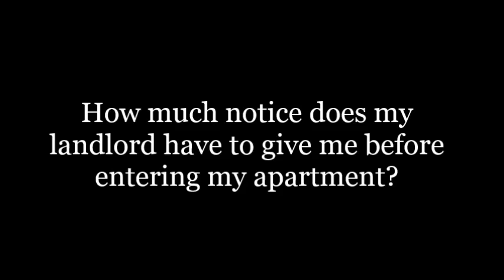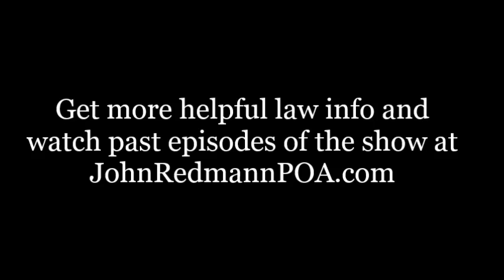How much notice must a landlord give before entering an apartment?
How much notice must a landlord give to his or her tenant before stopping by that tenant's apartment and entering? Attorneys Amanda Golob and Laura Tuggle join the Louisiana law talk show "John Redmann: Power of Attorney" to explain the answer to this question. Get more helpful law info and watch past episodes of the show at JohnRedmannPOA.com.